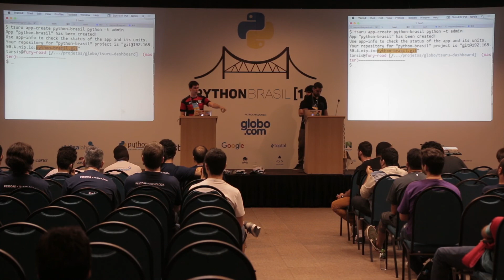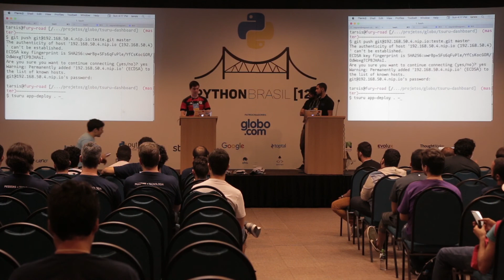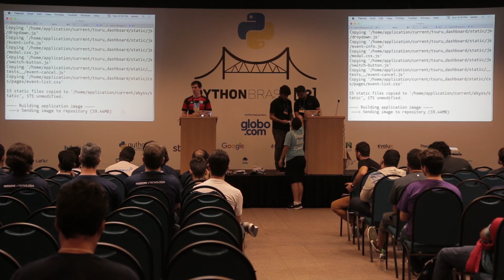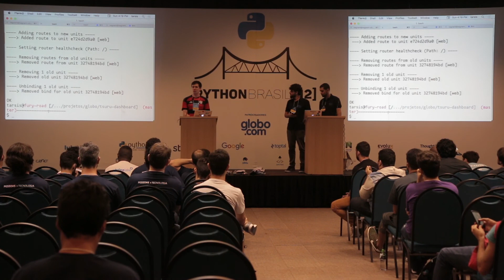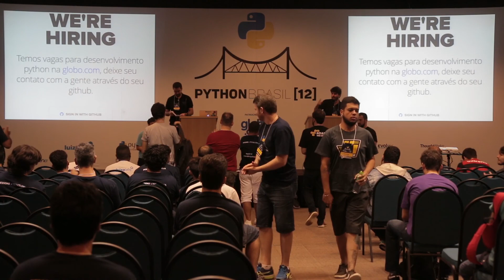Job Fair - Globo com